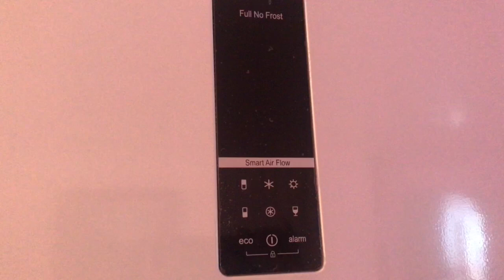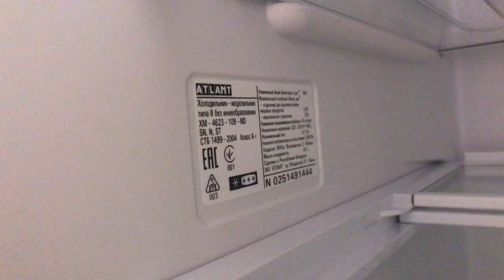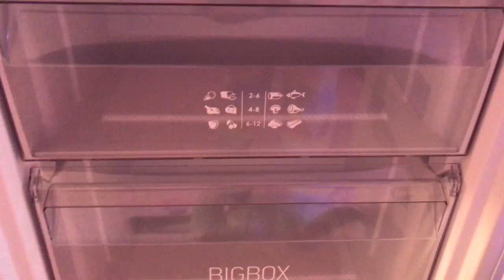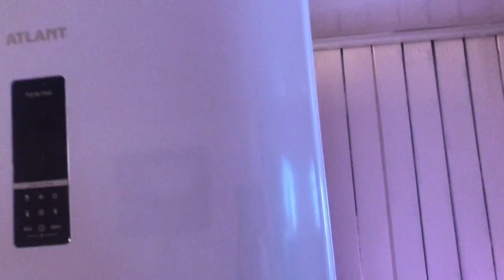Видеообзор. Двухкамерный холодильник ATLANT ХМ-4623-109 ND